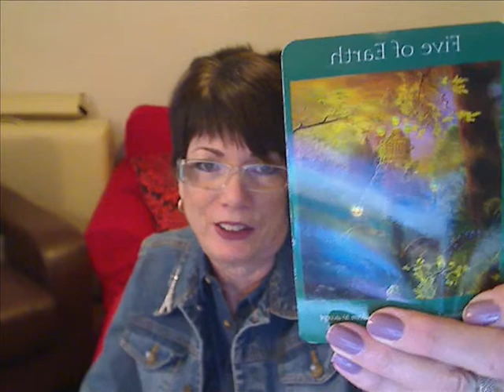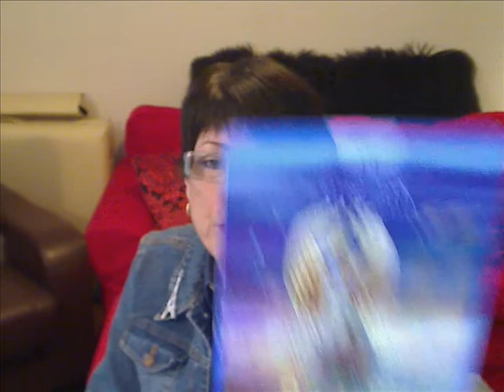Virgo Apr. 6 Apr. 12 2015